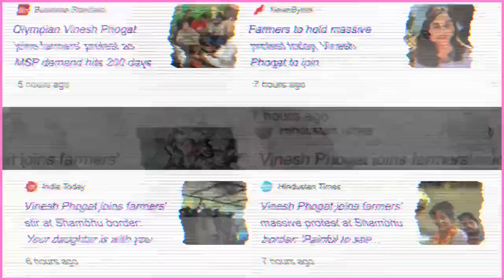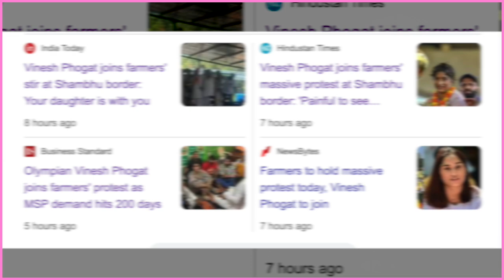विनेश फोगाट बॉर्डर पे पहुँची किसानों से मिलने